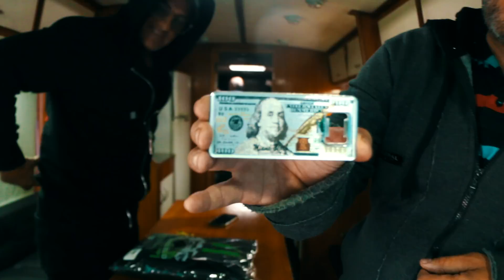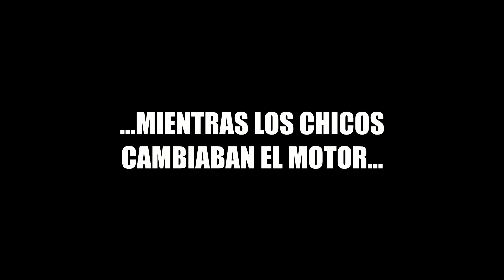El colapso del motor y el salto en parapente en La Rioja | Felpa 24 Temporada 2 Episodio 5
Viajamos a La Rioja para correr la cuarta fecha del campeonato con las ilusiones renovadas, pero los problemas en el motor desde la primera salida a pista nos hicieron la vida imposible: el primer motor ya vino fallado desde el banco de pruebas y el segundo motor no paró de fallar y levantar temperatura. Por lo menos nos divertimos mucho como siempre y hasta saltamos en Parapente desde la montaña.